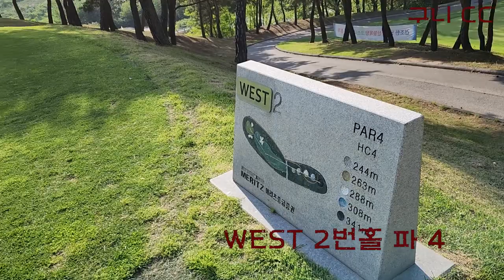23 구니 CC WEST 전반 추프로 홍누님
구니 CC 는 아담하지만 쉬운 코스는 아닙니다. 관리가 잘 되어 있읍니다.